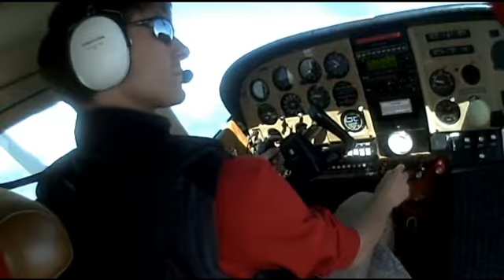FGF BasicCourse09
Some Jumps of the BasicCourse by FGF - In Buttwil